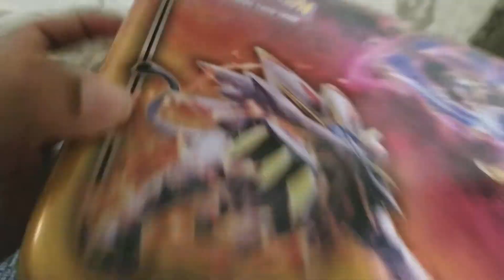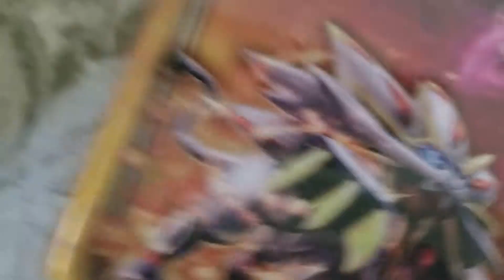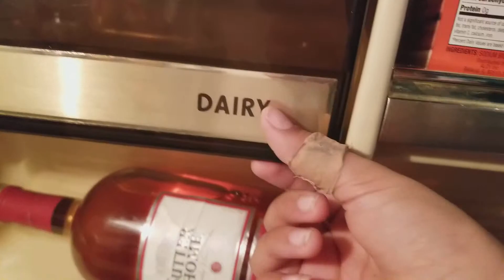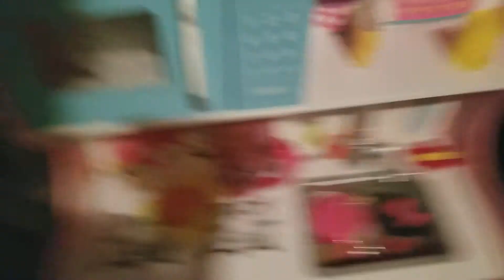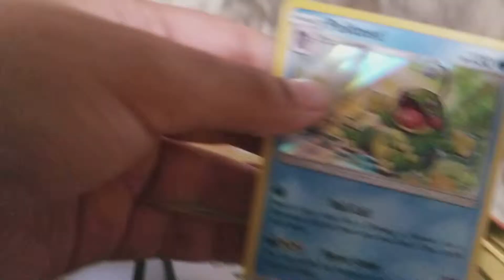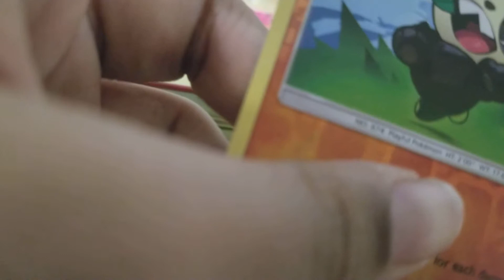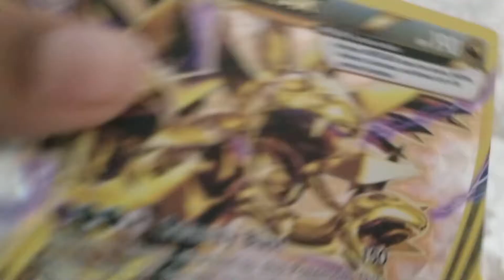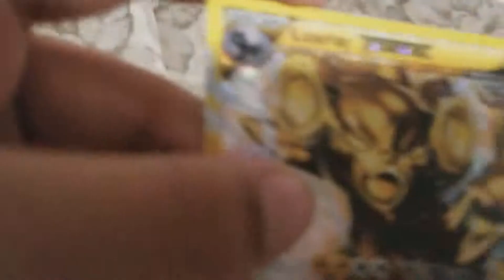My pokemon breaks